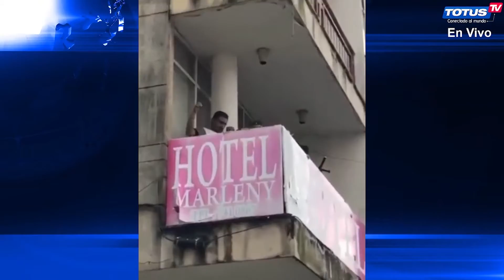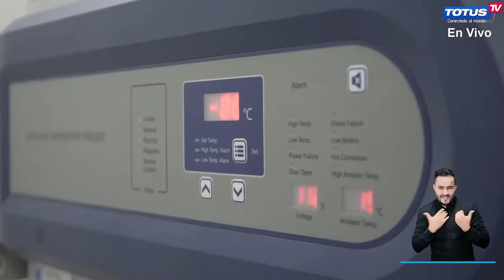LocoNoticias con Santiago Jaramillo - Carlos Mario "El Flaco" Mejía | Totus TV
EnVivo | Hoy en LocoNoticias con Santiago Jaramillo un excelente invitado, Carlos Mario "El Flaco" Mejía, Nuevo Secretario de Movilidad de Medellín no se lo pueden perder ¡Los esperamos! para pasar la mejor noche de sábado, vamos a analizar la información noticiosa orbital de una manera diferente y también para que conozcan más de la vida de este excelente personaje.

Composición : Christian Fernández
Trompeta: Matías Bahillo
Corno frances: Guillermo Marchionni
Título: News Music
Producción Musical: Christian Fernández 2017